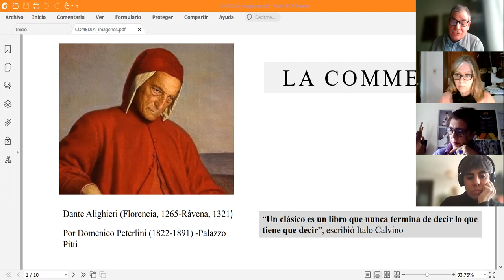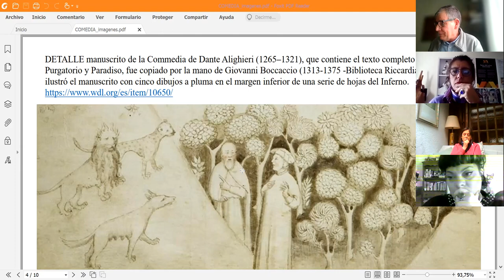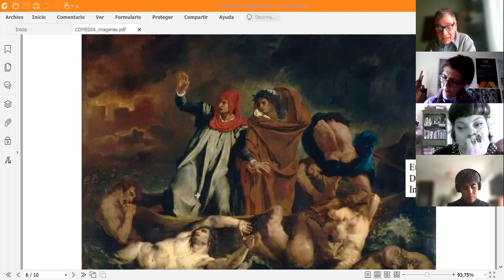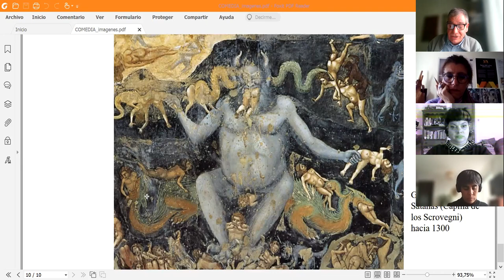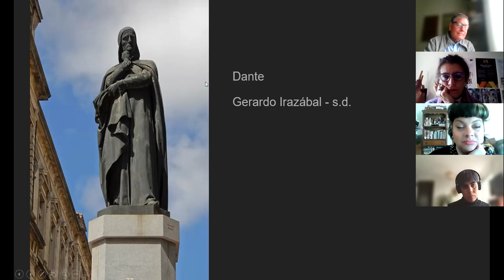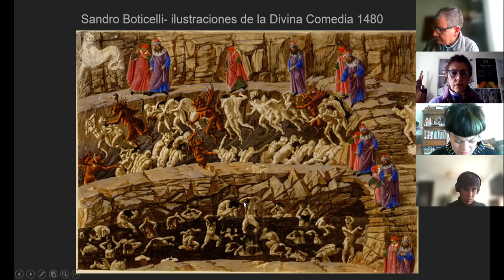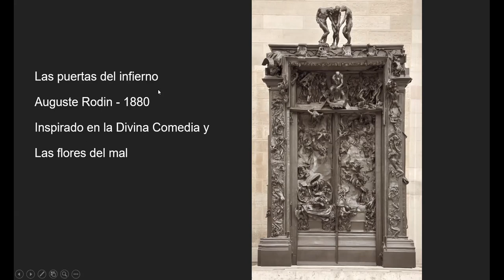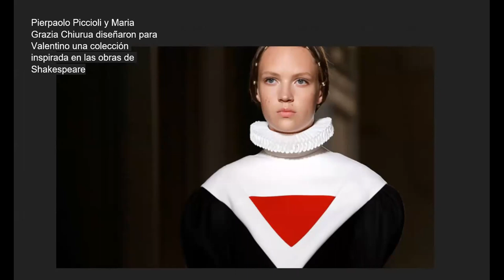Un puente entre la DIVINA COMEDIA y el DISEÑO TEXTIL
DIVINA COMEDIA una lectura para el DISEÑO